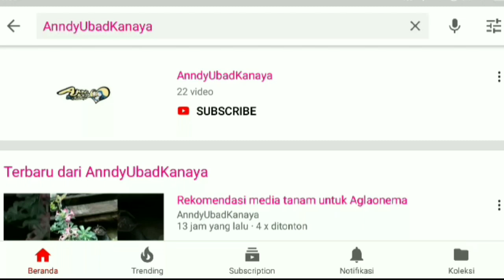Rekomendasi media tanam yang tepat untuk pembibitan Aglaonema di area outdoor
Rekomendasi media tanam yang tepat untuk pembibitan Aglaonema di area outdoor | cara menanam tanaman hias aglaonema

Hallo sahabat kebun tanaman hias dan tanaman buah, pada video ini saya akan memberikan rekomendasi media tanam yang cocok untuk tanaman Aglonema di area outdoor/terbuka.

Tidak sedikit pecinta tanaman hias khususnya Aglonema yang meletakan tanamannya di area outdoor tanpa naungan. Berbagai asumsi muncul salah satunya agar warna daun lebih cerah karna mendapat paparan sinar matahari langsung. Nah... jika sahabat termasuk dalam kategori itu, maka harus ada perlakuan khusus dalam membuat media tanam yang sesuai.

Pertanyaannya adalah Apa yang akan terjadi jika Aglonema yang ditanam di area outdoor tanpa naungan diguyur hujan deras saat musim penghujan??
Tentunya akan muncul masalah jika karakter media tanam Aglonema tidak dirancang untuk menghadapi guyuran hujan.

Solusinya adalah sahabat dapat memindahkan tanaman aglonema yang kehujanan ketempat teduh ATAU sahabat dapat merancang media tanam yang tepat.
Silahkan tonton sampai habis untuk lebih jelasnya.
Terima kasih.